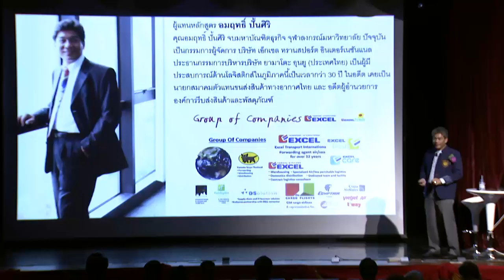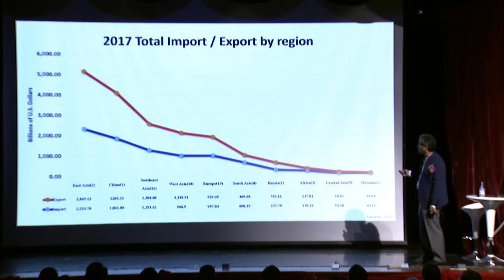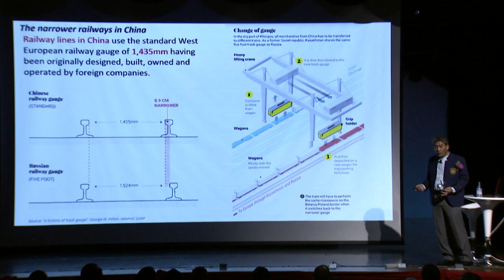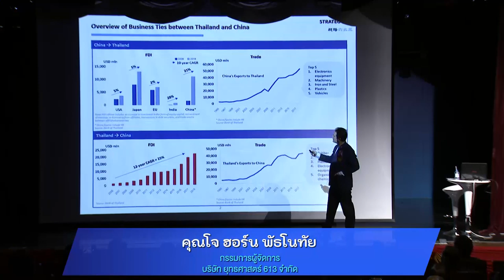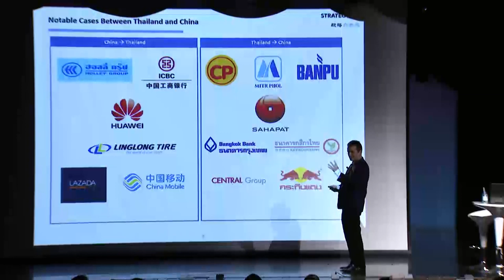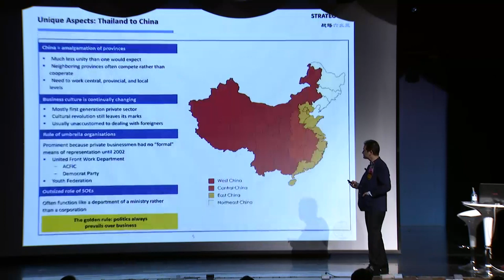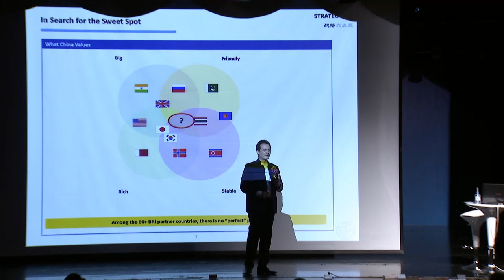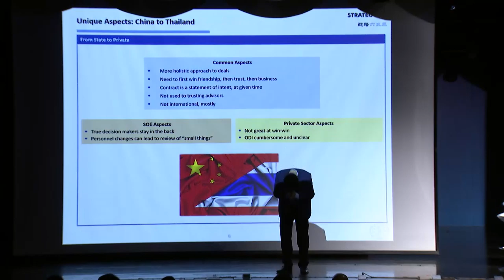Belt and Road ตอนที่ 2 โดย วทจ.2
belt and road forum 2019
หลักสูตรวิทยาการผู้นำไทย-จีนยุคใหม่ รุ่น 2
มหาวิทยาลัยหัวเฉียวเฉลิมพระเกียรติ
จัดงานปาฐกถาพิเศษและการเสวนา
ในหัวข้อ “หนึ่งแถบหนึ่งเส้นทาง : โอกาสและความท้าทาย”

โดยมี ดร.อาร์ม ตั้งนิรันดร
อาจารย์ประจำคณะนิติศาสตร์ จุฬาลงกรณ์มหาวิทยาลัย
นายโจ ฮอร์น พัธโนทัย
กรรมการผู้จัดการ บริษัท ยุทธศาสตร์ 613 จำกัด
นายอมฤทธิ์ ปั้นศิริ
กรรมการผู้จัดการ บริษัท เอ็กเซล ทรานสปอร์ต อินเตอร์เนชั่นแนล จำกัด
ที่มาร่วมเสวนาให้ความรู้
นายสุทธิชัย หยุ่น
เป็นผู้ดำเนินการเสวนา

11 มิถุนายน 2562 เวลา 13.00 – 16.30 น.
ณ ศูนย์วัฒนธรรมแห่งประเทศจีน ถนนเทียมร่วมมิตร กรุงเทพ